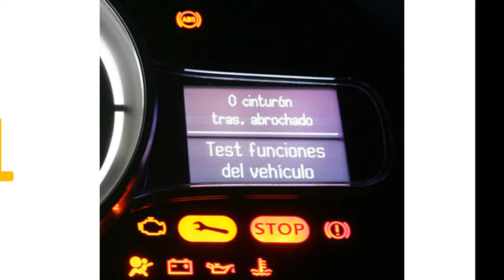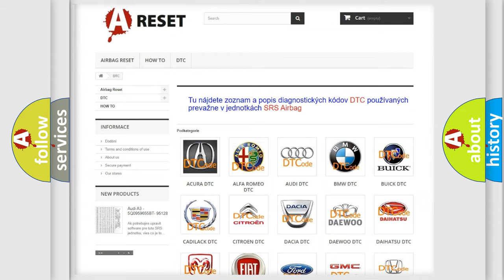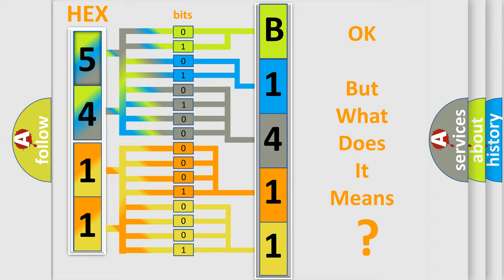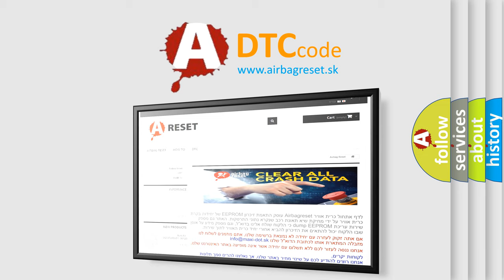DTC Alfa-Romeo B1411-05 Short Explanation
Contents:
0:21 Basic DTC analysis according to OBD2 protocol standard.
1:48 Insight into programming
2:58 A diagnostically understandable description of the Diagnostic Trouble Code
3:05 Basic error definition

Make:
Alfa Romeo
Code:
B1411-05
Definition:
Equalization Curve - System Programming Failures
Description: